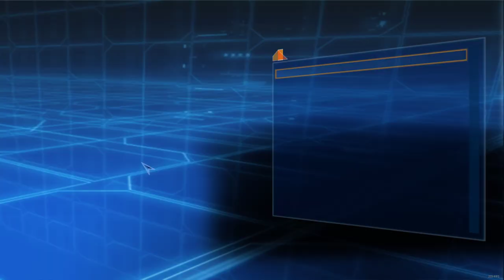Star Wars Battlefront 2004 september video mods plus rhen var